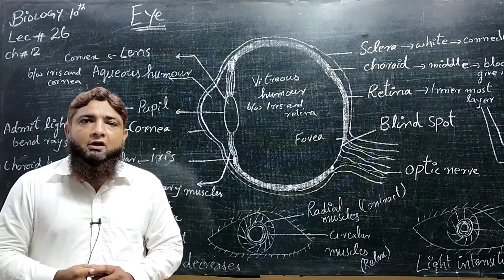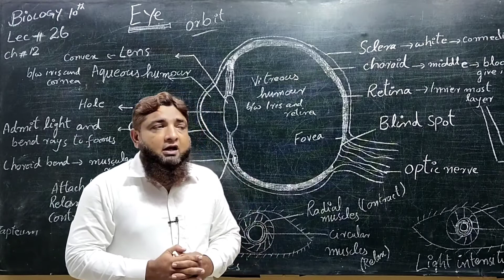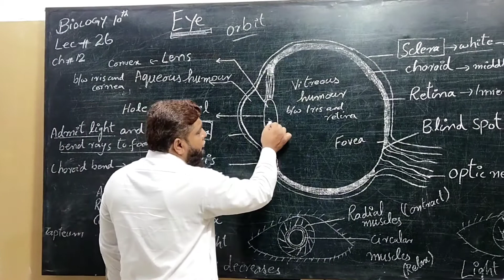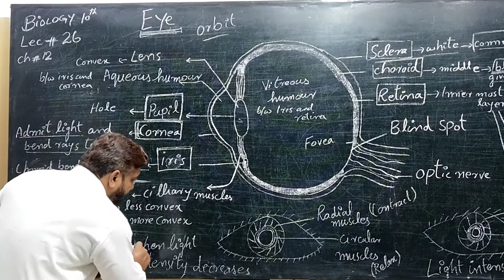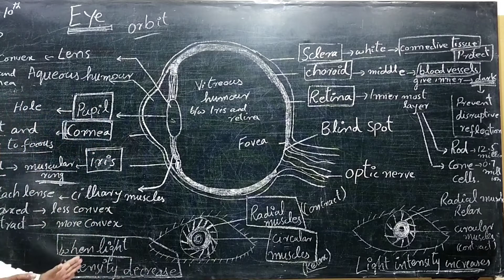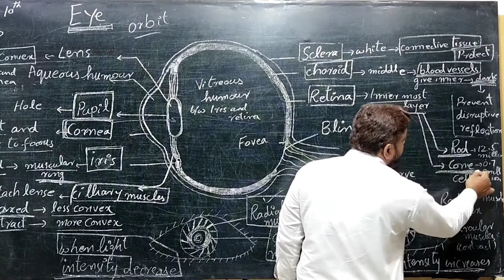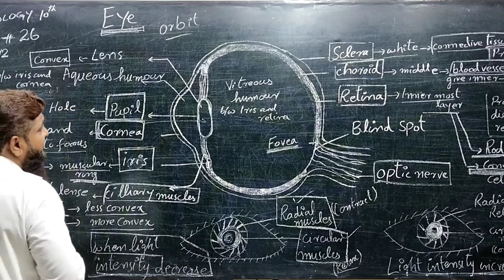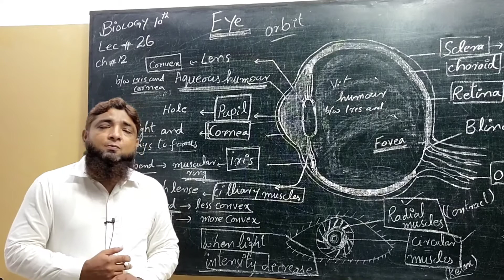Kashif Nadeem Bio 10Th Lecture 26